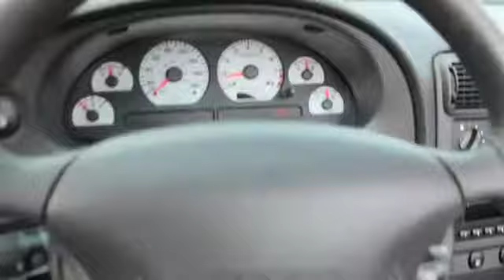2001 Ford Mustang Columbus, Delaware, Westerville, Gahanna, New Albany, OH K80895A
Used 2001 Ford Mustang available in Columbus, Ohio at Krieger Ford. Servicing the Delaware, Westerville, Gahanna, New Albany, OH area.
2001 Ford Mustang SVT Cobra - Stock#: K80895A - VIN#: 1FAFP46V61F252999

Krieger Ford
1800 Morse Road

Check out this fantastic two-owner 2001 Mustang SVT Cobra Convertible! This Cobra is loaded with luxury features, including the optional Mach premium stereo, 4.6L 32V V8 engine, 5-speed manual transmission, forged 5-spoke wheels, power leather/alcantara sport seats with Cobra logos, rear spoiler, cargo net, fog lights, remote locks, and a motorized black cloth top. Recent service items include: Used vehicle inspection, 4 new B F Goodrich GForce Sport Comp 2s mounted and balanced, oil, lube, and filter change, used car complete detail. Call or click today!